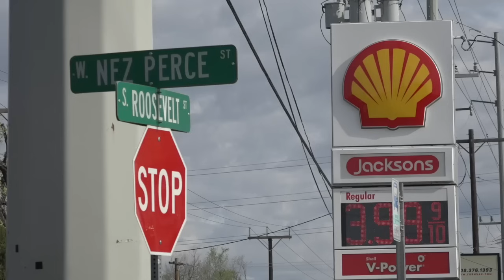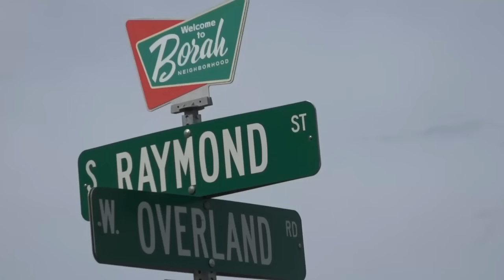Ada County Deputy shot and killed Saturday night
An Ada County deputy was shot and killed in incident that ended with a BPD officer shooting. The deputy was the first ACSO Deputy to be killed in the line of duty.